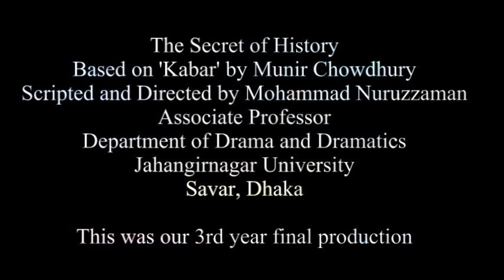The Secret of History | Mohammad Nuruzzaman | Dept. of Drama & Dramatics | Jahangirnagar University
This production contains a political history of Bangladesh